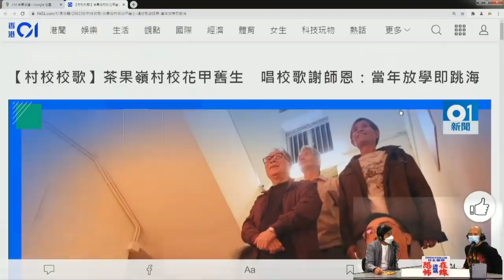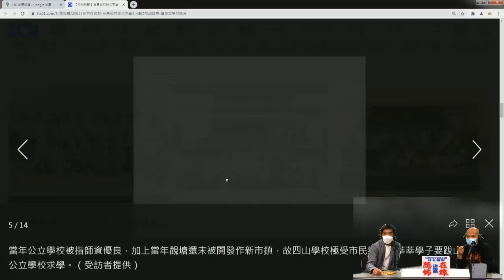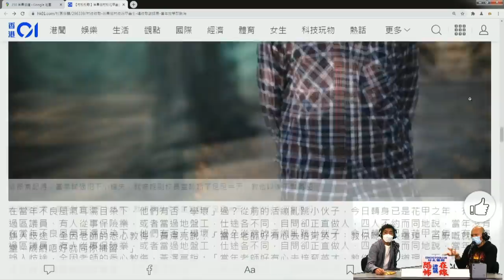喺茶果嶺荒廢學校集體撞鬼恐怖情節一生難忘〈恐怖在線〉[嘉賓 電影公司老闆 老三]第3200集 2021-02-05